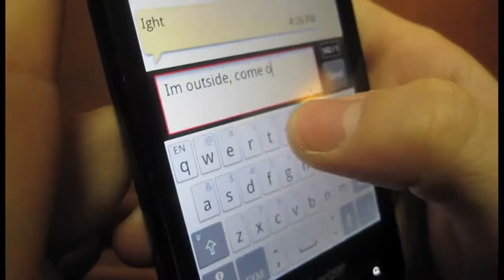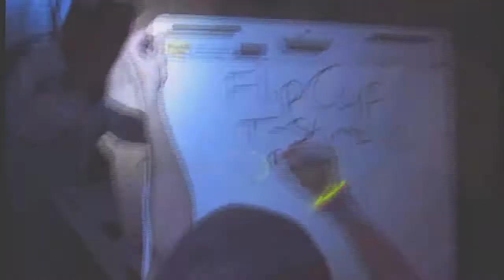I Heart House Music NYC - Pineapple Express 2011 - PolskaProduction